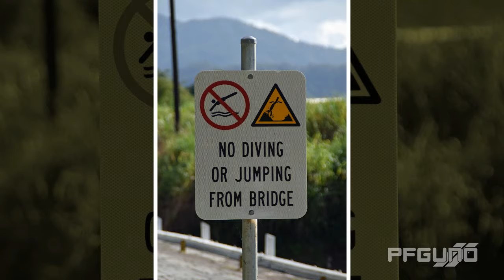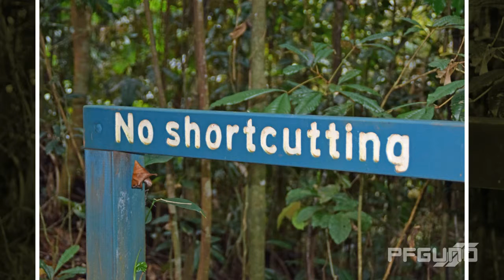The October Slideshow [HD]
(16:9, 720P)
These are all the photos that I uploaded onto the internet in October, 2017.

Video Code: PFGE0022